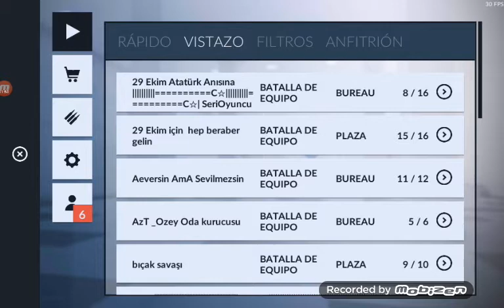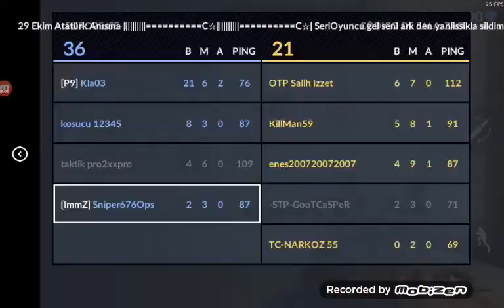Critical Ops. Road to Moderator. Ep 25.